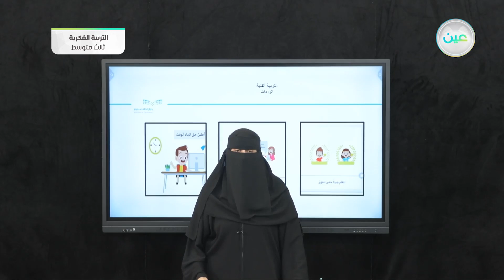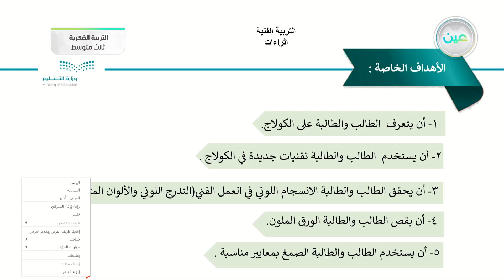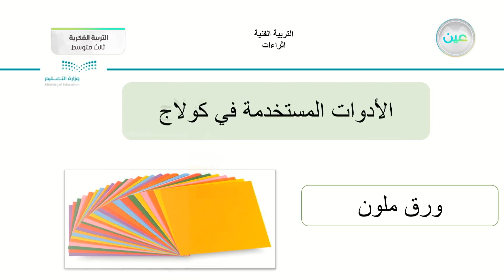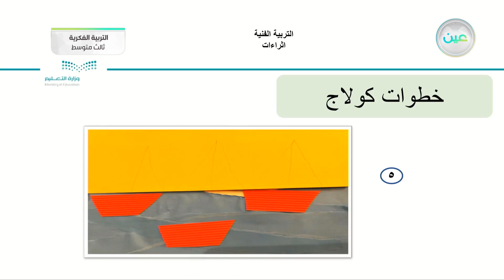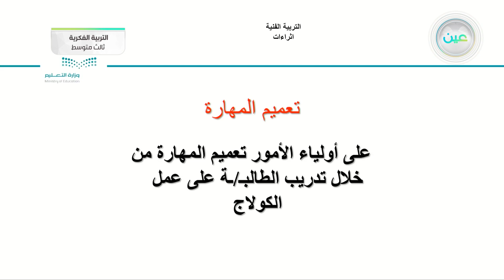اثراءات 3 - تربية فنية - ثالث متوسط فكري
الحصة 14 - الثلاثاء - الأسبوع الثالث عشر - ثالث متوسط فكري